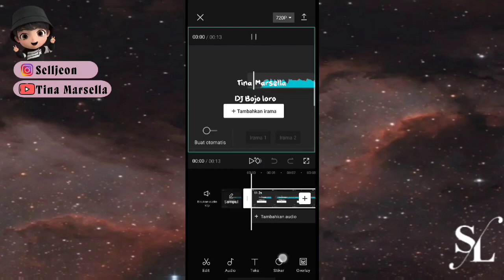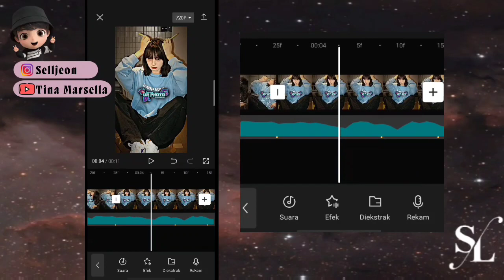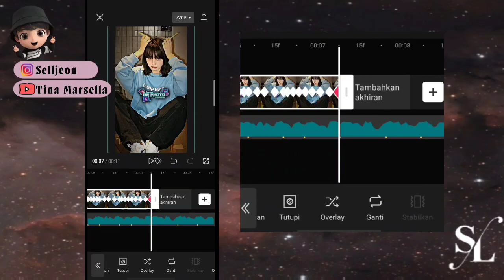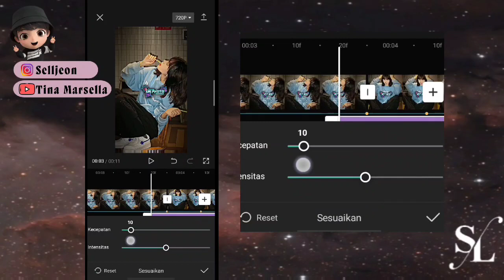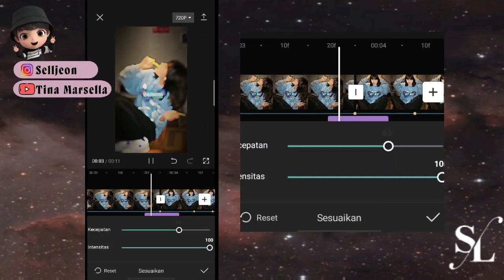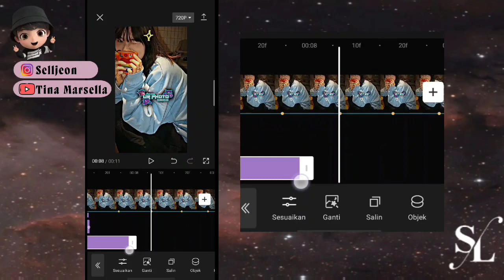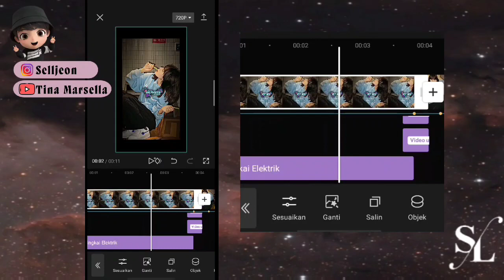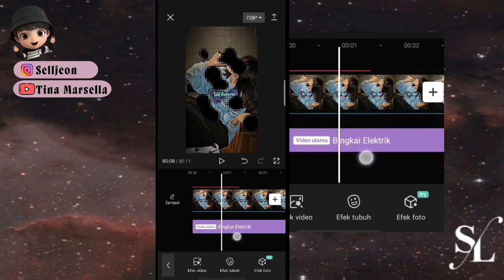Tutorial Edit Jedag Jedug CapCut | DJ Bojo Loro | JJ Tipis | Tutorial Edit Video Tiktok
assalammualaikum

Hai Hallo 🐰🐰🐰

Jadi di video kali ini aku mau membagikan tutorial edit video Tiktok Dengan lagu Dj Bojo Loro.

🐇 HASIL

🐇 CapCut SellaJeon
Saya menemukan templat mengagumkan ini di CapCut. Ketuk tautan untuk mencobanya! Jedag Jedug Mirror

❣️ CONTACTS INFO
🌈Follow IG Sella Yaa

 tutorial capcut dengan lagu,
Cara edit video,
tutorial vn
tiktok Viral,
cara edit video  di apk capcut,
tutorial edit video di apk vlognow,
tutorial edit lagu,
tutorial edit video di vn,
tutorial capcut,
 tiktok Viral,
tutorial transisi,
tutorial edit video di capcut,
tutorial capcut,
video vn,
cara buat tiktok lagu,
cara edit video capcut,
edit video lagu,
edit video tiktok lagu,
edit video tiktok Viral lagu,
tutorial edit video tiktok lagu,
tutorial edit video capcut lagu ,
new trend,
capcut jedag jedug,
capcut terbaru,
CapCut,
capcut tutorial,
capcut keren,
capcut ff,
capcut mirip alight motion,
capcut terpesona,
capcut anime
capcut amv,
capcut always,
capcut beat,
capcut bucin,
capcut overlay,
capcut bts,
capcut army,
capcut china,
tutor di capcut,
capcut editor,
totor di capcut,
capcut filter,
capcut full beat,
capcut foto,
capcut foto,
capcut gelombang,
capcut gabungan animasi,
capcut gampang,
capcut song,
capcut selamat ulang tahun,
capcut happy birthday,
capcut hacks,
tiktok bernyanyi,
tiktok viral lagu,
tiktok terniang,
cara edit video new trend,
tutorial vn,
tiktok viral,
tutorial edit,
tutorial capcut,
tutorial capcut,
video vn,

tags;